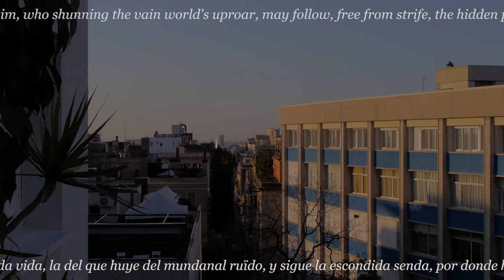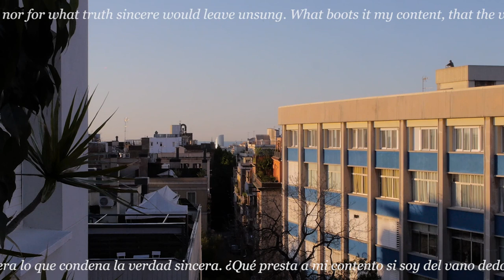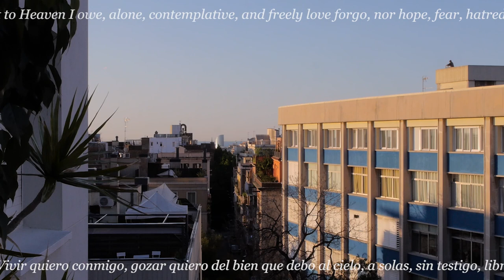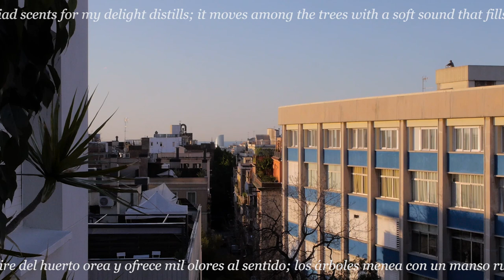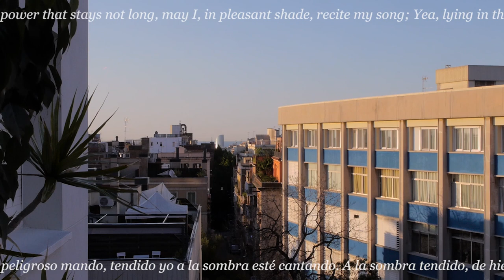vida retirada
Vida Retirada (Retired Life), a poem by Fray Luis De León